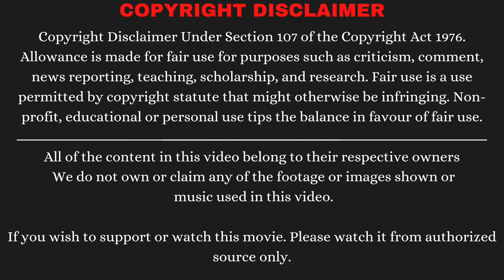Earth's mightiest heroes must come together & fight as a team against Loki & his alien army.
Avengers 1 (2012) Movie Explained | The Avengers | Earth's mightiest heroes must come together & fight as a team against Loki and his alien army from enslaving humanity | Mystery Recapped | Movie Story Recapped |

Credits :-
*Images and Footage Source: Walt Disney Studios Motion Pictures
*Director: Joss Whedon
*Producer: Marvel Studios and Kevin Feige
*Edited by: Jeffrey Ford & Lisa Lassek
*Story by: Zak Penn & Joss Whedon
*Screenplay by: Joss Whedon

If you wish to support or watch this movie. Please watch it from authorized source.